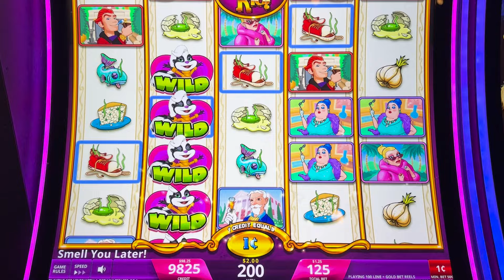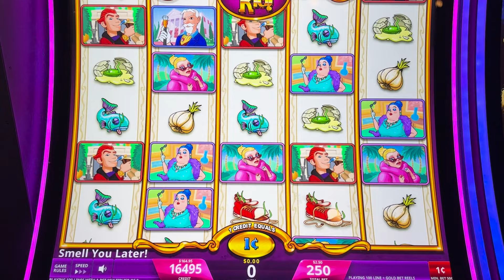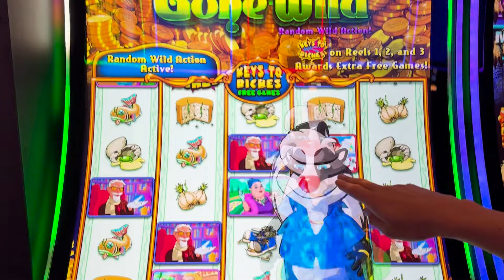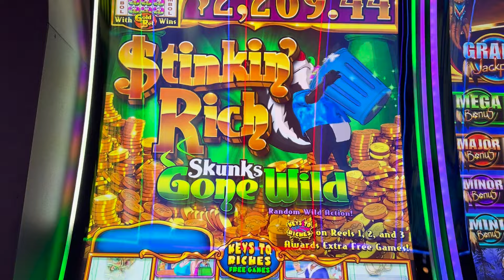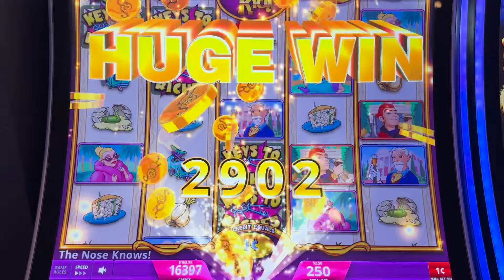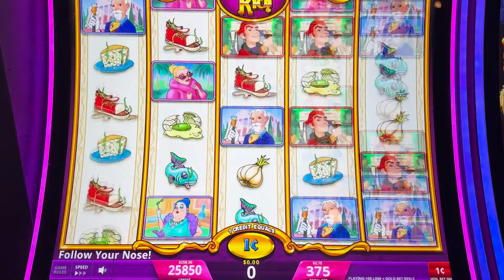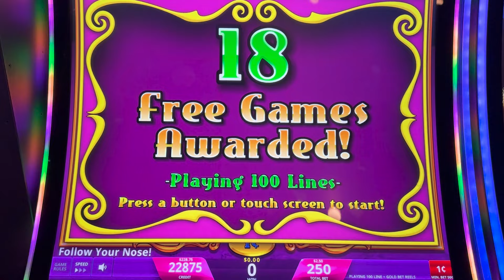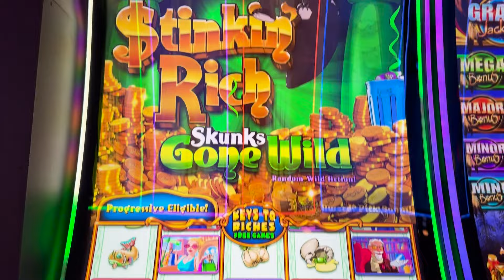We Had a WILD Session on Stinkin Rich!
Thank you guys for watching our wild session on stinkin rich today! We are trying hard for the trash for cash bonus as we have never hit it before on stinkin rich from all the times we have played it.

This video was filmed at The Plaza Hotel & Casino

Remember, gamble responsibly. Set a budget for your gambling activities and stick to it. Do not gamble more than you can afford to lose. If you or anyone you know is dealing with gambling addiction, seek professional help. Gambling should not be seen as a way to make money, but rather as a form of entertainment. Our videos are meant to showcase game features and potential payouts, not to suggest that these results are easily achieved.

Never forget, the house always has an edge, and luck can't be relied upon to beat it. Enjoy our content, but always gamble with caution and awareness.